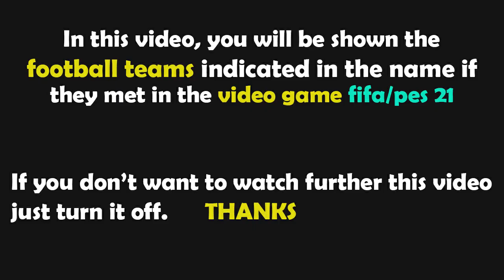PES 2021 Gameplay | Liverpool vs Newcastle United | 2022/2023